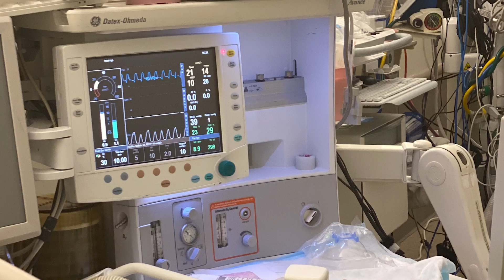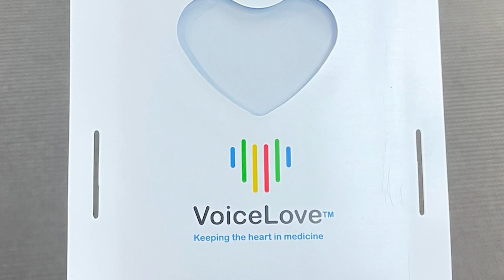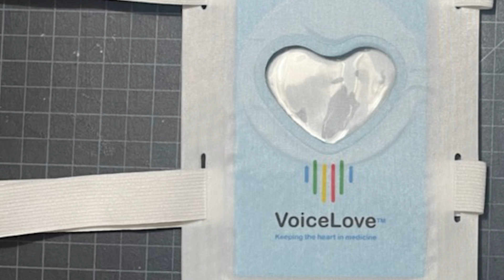Front line doctor creates way to connect patients with loved ones | Healthcare Worker of the Year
Dr. Tamatha Fenster created a device amid the pandemic called "Voice Love." It allows patients to hear the voices of their loved ones while in their hospital bed.

Being on the front lines of the Covid pandemic showed this doctor what was so badly missing: the voices of loved ones. So she created something to solve it.